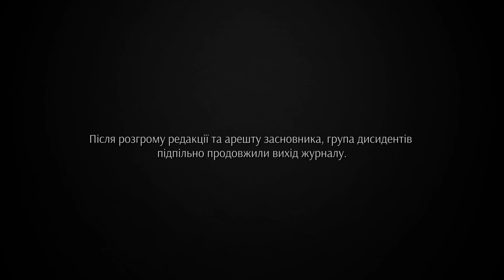«Української мови захотілося?! В Канаду!». ОЛЕСЬ ШЕВЧЕНКО | ОБЛИЧЧЯ НЕЗАЛЕЖНОСТІ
Співавтор Декларації про державний суверенітет України Олесь Шевченко мешкає у Києві та очолює столичний осередок Всеукраїнського товариства політичних в’язнів і репресованих. Після того, як Шевченка обрали депутатом Верховної Ради першого скликання у 1991 році, у політику більше йти не захотів, продовжив свій шлях як громадський діяч.

Власну дисидентську діяльність він розпочав ще в 9-му класі, коли компартійні функціонери на його очах несправедливо повелися з директором його школи. Разом з однокласниками вони тоді написали листа до ЦК Компартії в Москву, щоби там втрутилися в ситуацію. Замість відповіді юнаки дочекалися лише примусового звільнення директора та його видворення на роботу у глухе село.

В університеті Олесь боровся за право навчатися українською мовою згідно з чинним законодавством УРСР, на що голова університетської партійної організації якось відповів йому криком: «Української мови захотілося?! В Канаду!»

На новий рівень дисидентство Олеся Шевченка перейшло тоді, коли редакцію єдиного незалежного в УРСР часопису «Український вісник» розгромили, а головного редактора В’ячеслава Чорновола арештували. Разом зі Степаном Хмарою та ще двома дисидентами Шевченко випускав журнал підпільно.

За цю діяльність, а також за допомогу Українській Гельсінській групі йому дали 5 років суворого режиму в таборах Мордовії та 3 роки заслання.

Підтримати канал можна тут:

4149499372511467